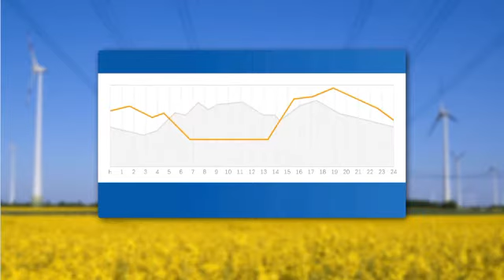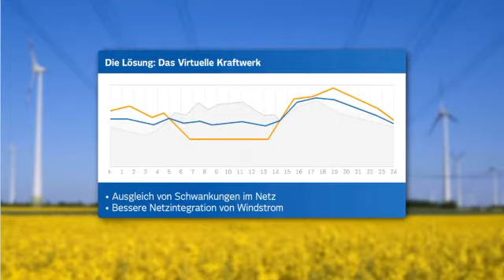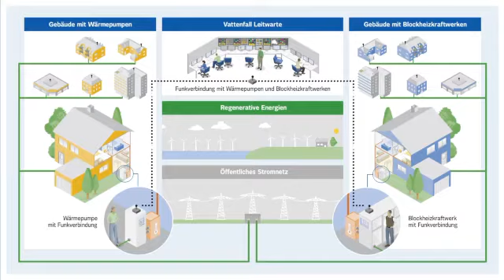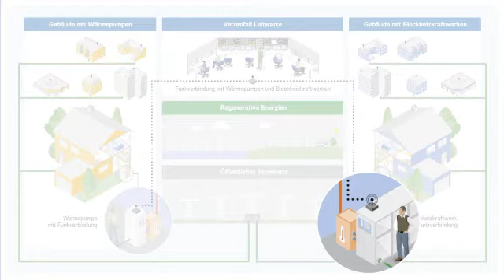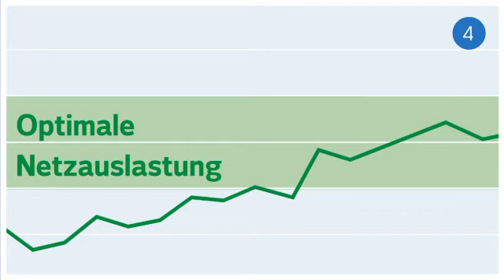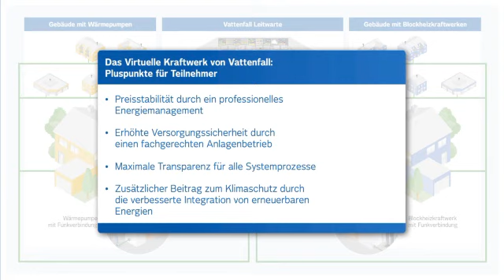Das Virtuelle Kraftwerk von Vattenfall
Diese animierte Funktionsgrafik erläutert die Funktion des Virtuellen Kraftwerks. Ein Gemeinschaftsprojekt von Vattenfall, Stiebel Eltron, SenerTec Center Berlin und SES Energiesysteme.